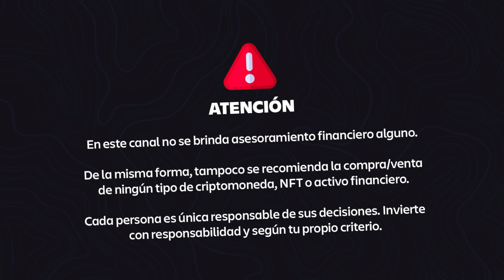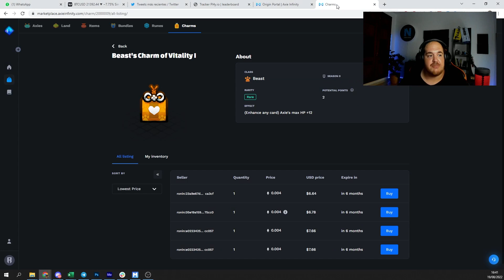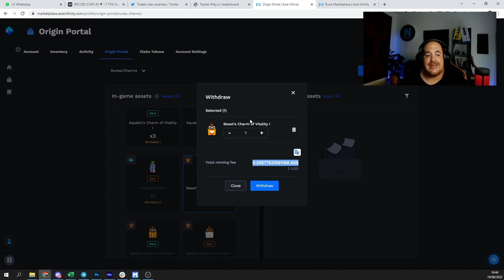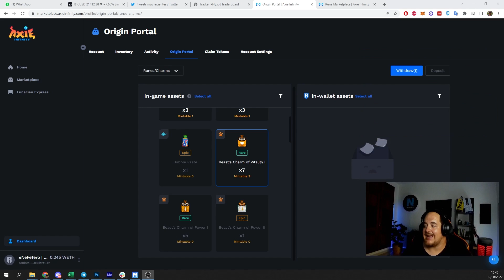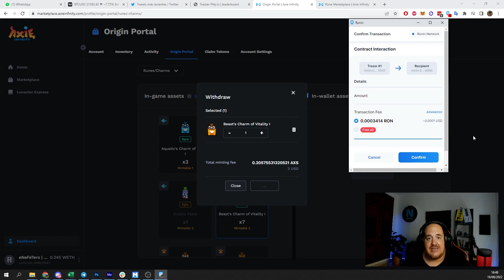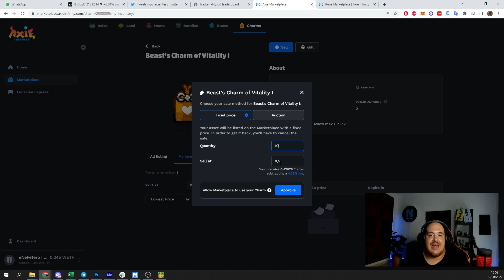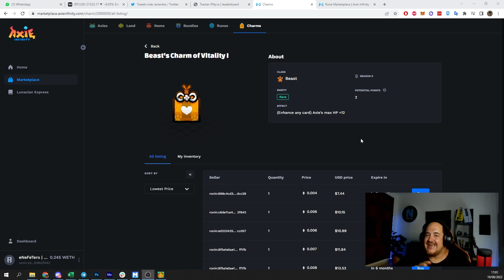💰 YA SE PUEDE COMERCIAR CON RUNAS Y AMULETOS EN AXIE INFINITY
CÓDIGO LUNACIANO: ENEFETERO

Ya llevamos una semana de temporada 0 en Axie Infinity: Origin y por lo tanto, ya estamos empezando a ver las primeras runas y amuletos en el marketplace.